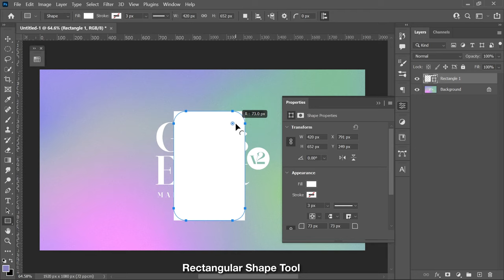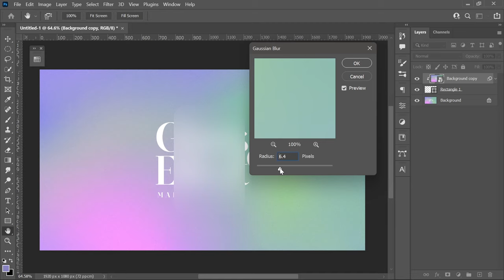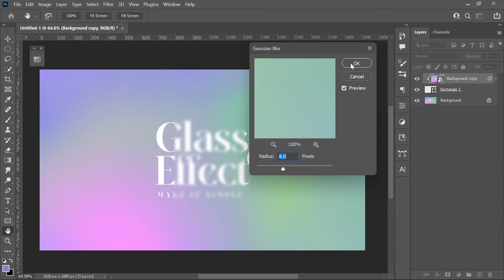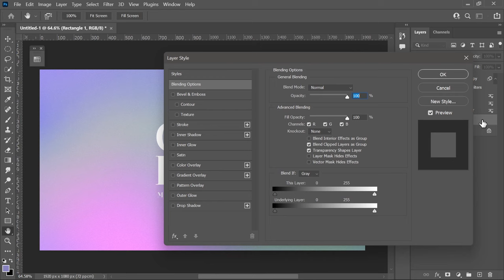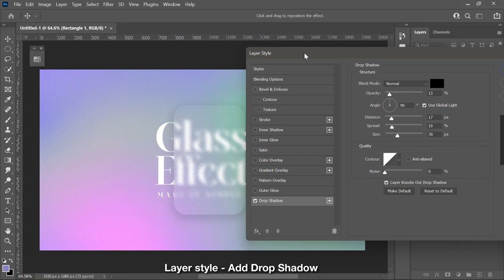Quick Photoshop Tutorial: Glass Effect Version 2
In today's Photoshop Tutorial, we will know the other way of creating the awesome glass effect in adobe photoshop.

► My Simple Youtube Setup

Peripherals:
Logitech MX keys
Samung M5 (Smart Monitor)
Logitech M720 Wireless

Budget Pc Built:
ASUS TUF Gaming B450-PLUS II
ASUS TUF GeForce GTX 1660
Kingston Fury Beast RGB 32GB
AMD Ryzen 5 5600X
Thermaltake Smart 500W 80+

Canvas:  1920x1080 px at 72PPI